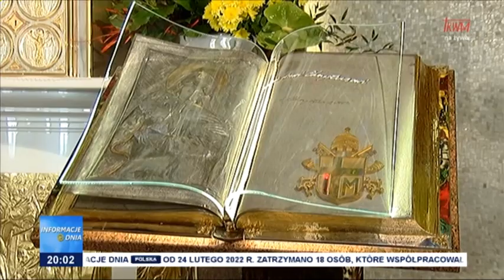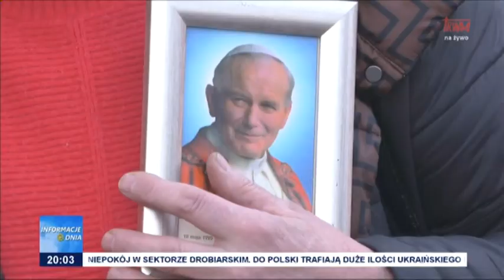W OBRONIE ŚW JANA PAWŁA II